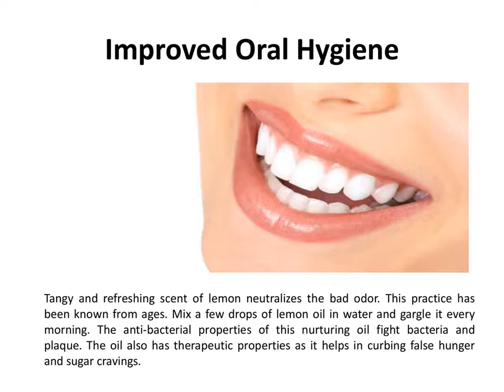4 Amazing Benefits of Lemon Essential Oil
This highly concentrated vitamin-rich lemon essential oil boosts immunity superbly. Lemon essential oilis believed to stimulate blood circulation and white blood cell production for tackling infections and diseases. Also a perfect disinfectant, this essential oil purifies the air in your surroundings. Improved breathing intake results in a better immune system.